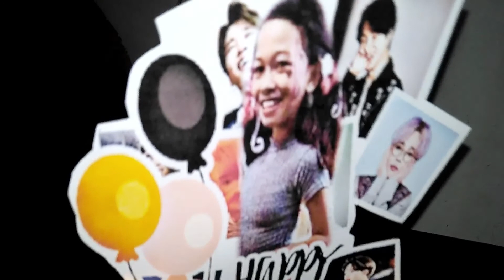CAKE PRANK SA MISMONG KAARAWAN NG PINSA KO😛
Stay at home and keep safe always💕